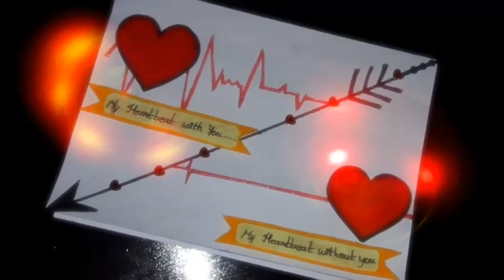best wall hanging with old bangle and wool#woollen crafts#waste bangles craft ideas#best outof waste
Audio Library is a Website dedicated to search, catalog, sort and publish royalty free music for content creators · ––– • Track Info: Title: Dream to live by ZAYFALL Genre and Mood: Dance & Electronic · Bright ––– • Free Download ––– • License: YOU’RE FREE TO USE THIS SONG IN ANY OF YOUR YOUTUBE VIDEOS, BUT YOU MUST INCLUDE THE FOLLOWING IN YOUR VIDEO DESCRIPTION (COPY & PASTE): Dream to live by ZAYFALL Creative Commons — Attribution 3.0 Unported — CC BY 3.0 Music promoted by Audio Library ** PLEASE READ THE SECTION, ABOUT USING THE MUSIC, BELOW ** ––– • Contact the Artist: ––– • About using the music: - You can NOT claim the music as your own. - You can NOT sell the music anywhere. - You can NOT use the music without giving any credits in the video description. - You can NOT remove parts from the license. - You can NOT use third-party software to download the video/song. - You MUST contact the artist if you wish to use the music on any kind of project outside of YouTube. ** IF YOU NEED MORE INFORMATION ABOUT USING THE MUSIC, PLEASE GET IN TOUCH WITH THE ARTIST ** ––– • More free music: Playlists ––– • Get in touch with Audio Library: E-mail: Facebook SoundCloud Twitter Instagram Submit your music ––– • Report: Please use the form below to report some issues with this video/song/image (broken links, about copyright/claim/strikes, someone using the music without giving credit or selling the music)